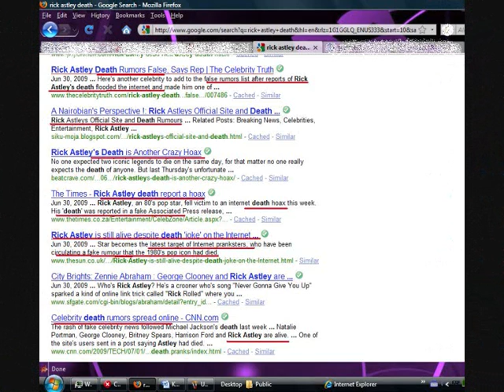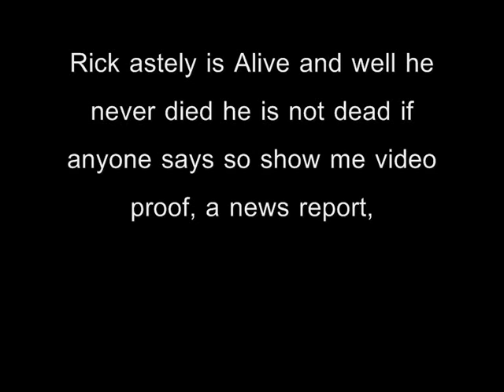Rick Astley Dead?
NO he is not dead! if anyone thinks so show me proof